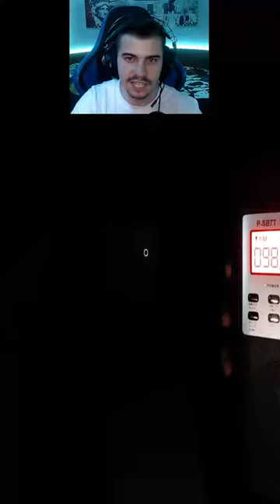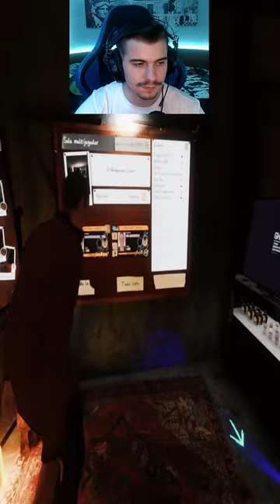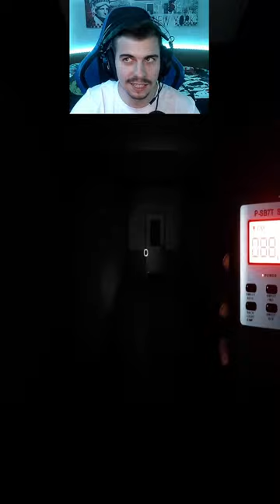TERROR REALISTA | Deppart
En el directo de hoy vamos a jugar Don't Scream, un juego de terror donde si hablar, susurras o gritas pierdes, lograremos sobrevivir?!